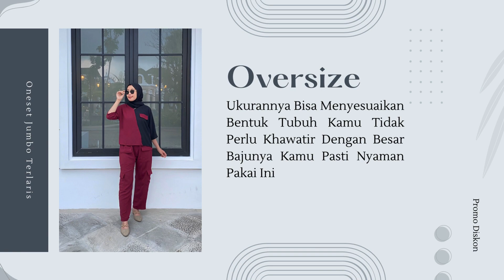Yang Bikin Gaya Mu Makin Keren Banget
Oneset Korean Look Trendy Dilengkapi Dengan Desain Kombinasi 2 Warna Yang Bikin Gaya Mu Makin Keren Banget. Warna Yang Terlihat Mewah Dan Kekinian Membuat Penampilan Mu Semakin Segar, Cerah Dan Profesional. Kombinasikan Dengan Aksesoris Sesuka Mu.